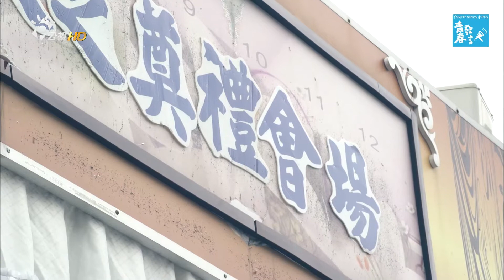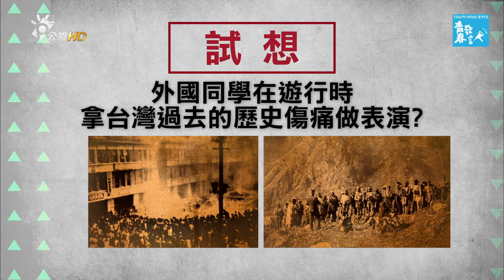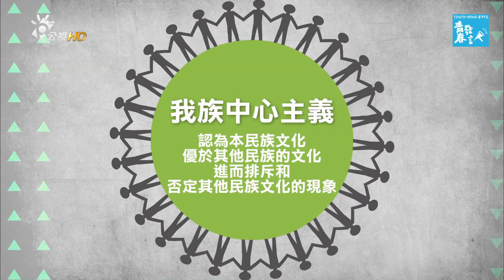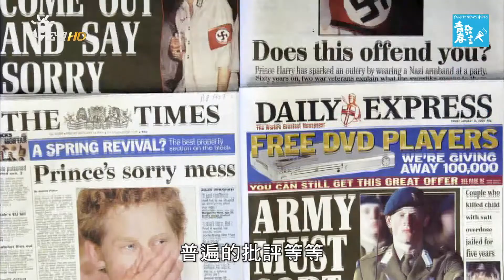【20170107】青春發言人 第23集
家庭負債，16歲禮儀小姐，貧困心事坦白講。
高中生遊行扮納粹引發軒然大波。「青春發言人」提供各種思考觀點。
要怎麼面對納粹等敏感議題？華語教師黃世宜分享瑞士經驗。

【青春發言人】
公視全新兒少新聞節目
用你的角度看新聞

每週六
公視18:15 網路同步直播
公視二台18:00